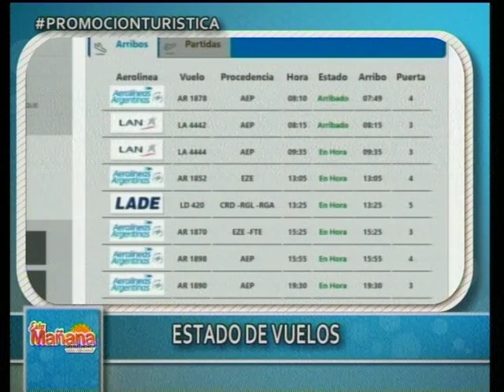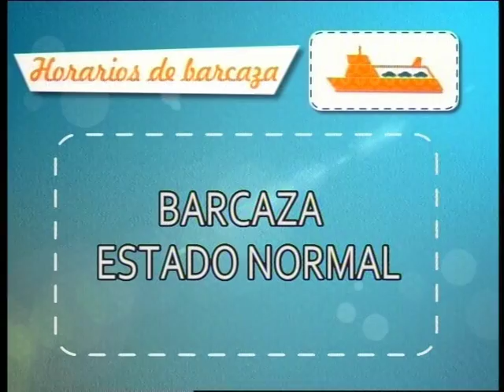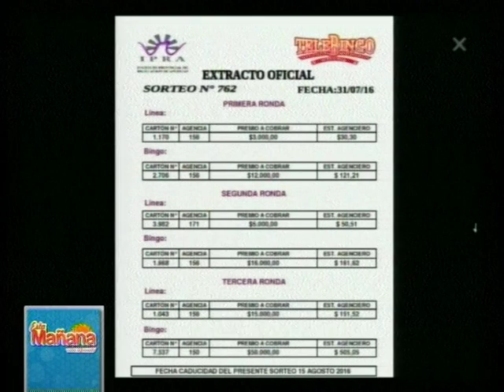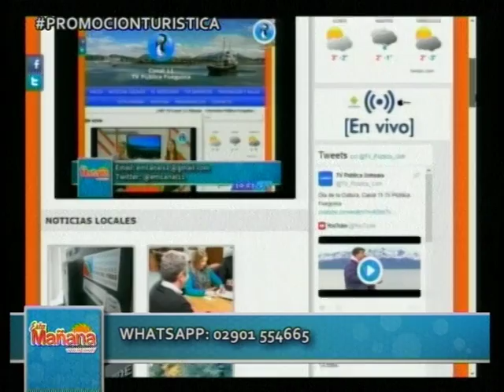EM BQ 3 01AGOSTO